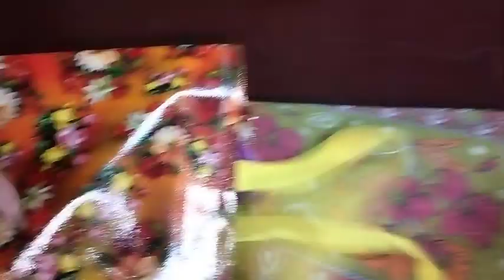Choitro mela wo thang mani 🛒🛍️ || poila boishakh || Mr.Rohit